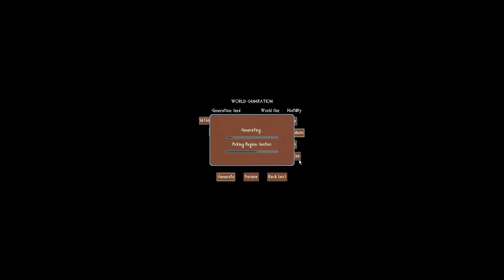Bronze Age ep.5 | ALL BRAND NEW!!!